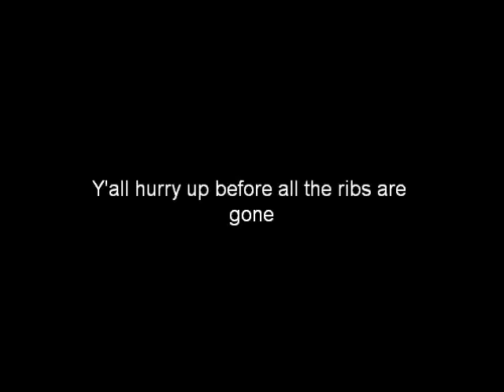My Movie (4)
SEFF2010 Pre=SEFF